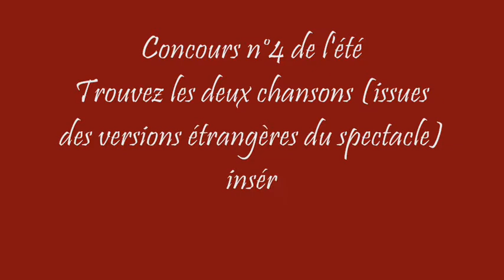Concours de l'été n°4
Donnez les deux chansons insérées dans cet extrait (titre et pays de l'adaptation d'où la chanson est issue) !

modalité de participation sur la page facebook onglet jeux concours !